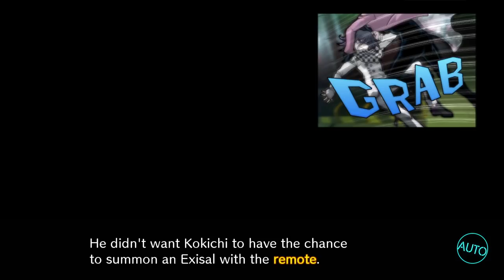Der Täter ist... - Danganronpa V3: Killing Harmony (Deutsch) #130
Nach 3 Jahren starten wir nun endlich erneut Danganronpa V3: Killing Harmony! In dieser von Spike Chunsoft entwickelten Visual Novel werden mal wieder 16 Schüler gegen ihren Willen gezwungen an einem Killing Game teilzunehmen. Ein Spiel auf Leben und Tod. Ein Spiel voller Wahrheit und Lügen. Hoffnung und Verzweiflung. Wer wird am Ende gewinnen können?